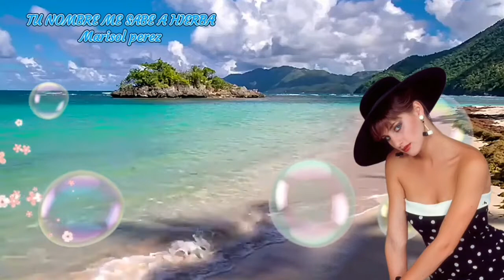TU NOMBRE ME SABE A HIERBA....Marisol perez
MI VERSION

CON ESTA BONITA CANCION DESEO QUE PASEIS UN BUEN FIN DE SEMANA MIS QUERIDOS AMIG@S
LLUVIA DE ABRAZOS.🌷🤗🤗😘🙋‍♀️🎶🎵🎶🎤🌷...